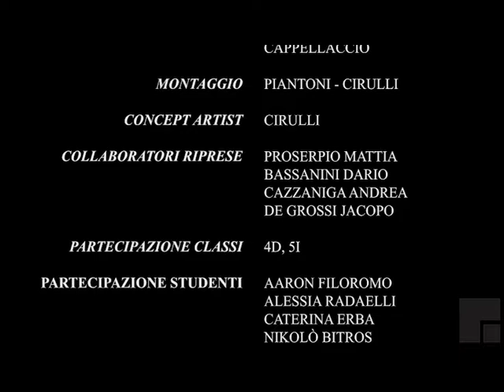Backstage - Progetto Pietre della Memoria 2019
1° Premio Video - Concorso Pietre della memoria 2019
alla Classe 4D indirizzo Audiovisivo Multimediale

Backstage - Video di Cappellaccio Alessandro, Cirulli Gabriele, Piantoni Francesca, Sandovalli Maria, Trapani Paolo.

Docenti: Vincenza Schimmenti e Piero Pozzi
a.a. 2018/2019